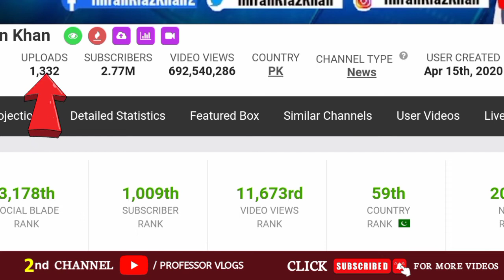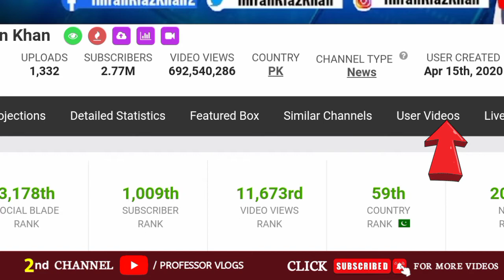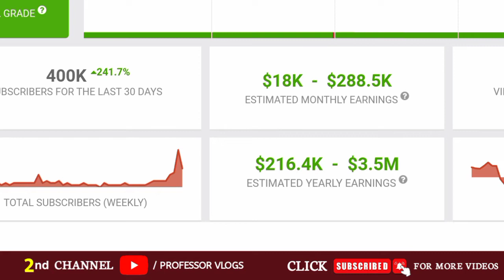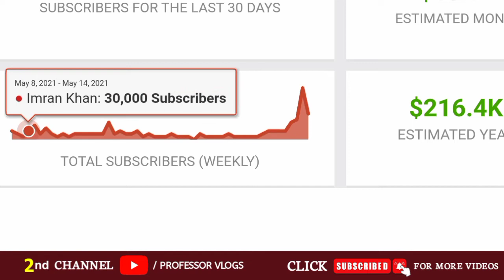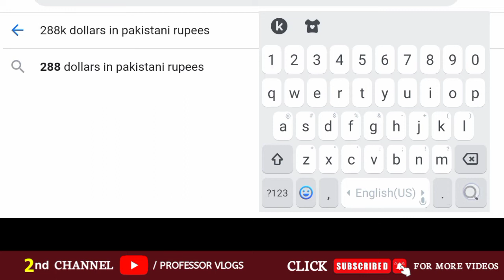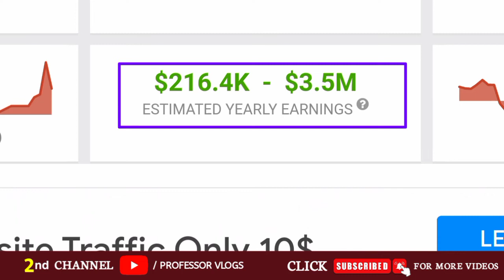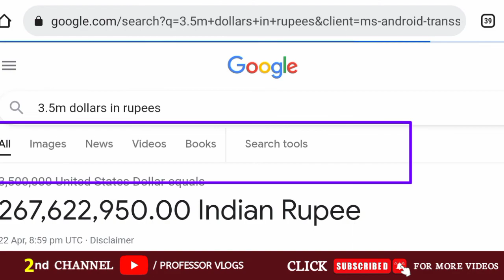Anchor Imran Riaz Khan Monthly Income From Youtube - Anchor Imran Khan Youtube channel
if we used any other's content then i will definitely credit to him thanks we hope all owner understand to him if we used some content in Our videos thanks again to all owners.